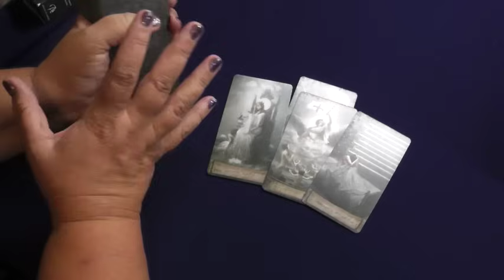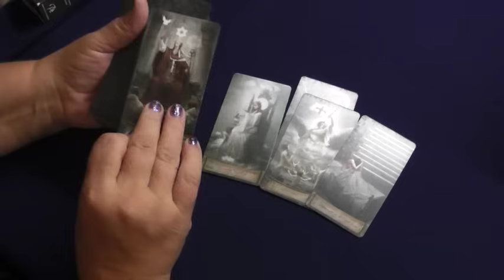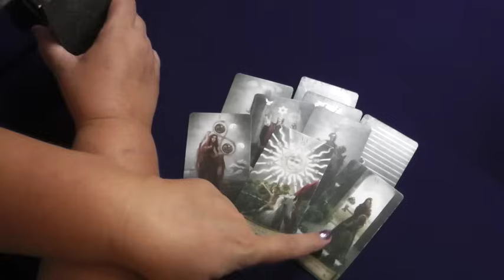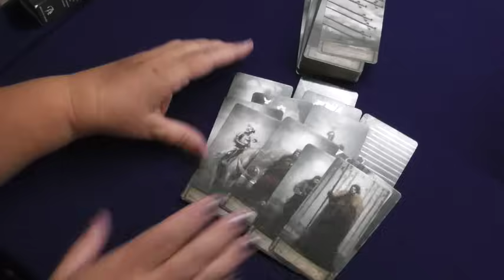Приднестровье до конца октября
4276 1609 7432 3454 сбербанк